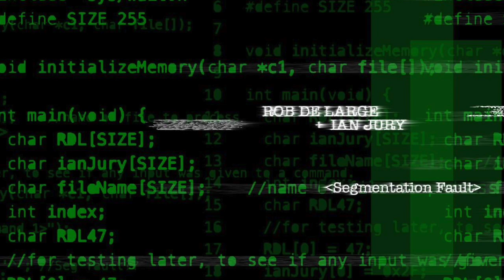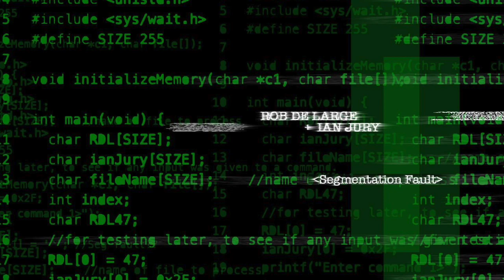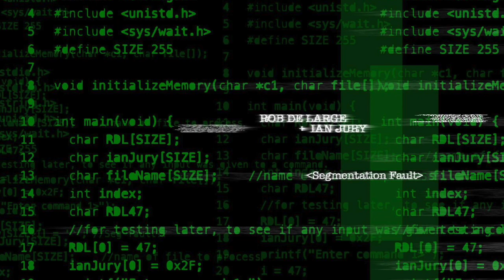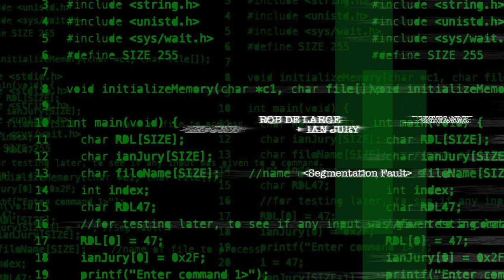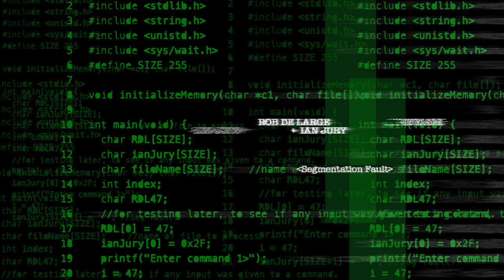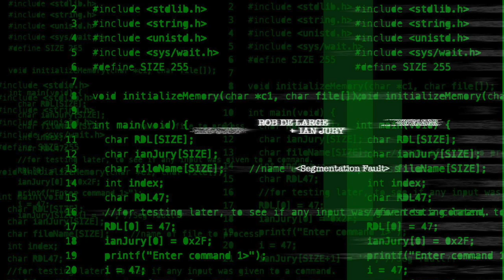Ian Jury and Rob De Large - Segmentation Fault